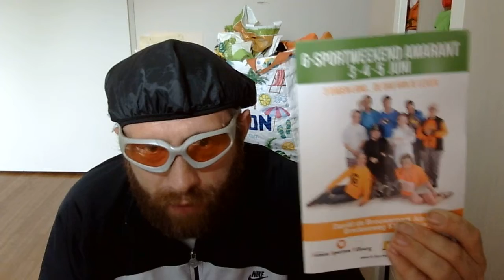ronald janssens 41